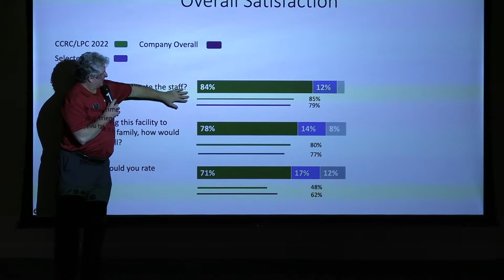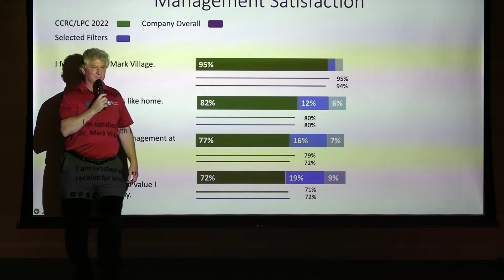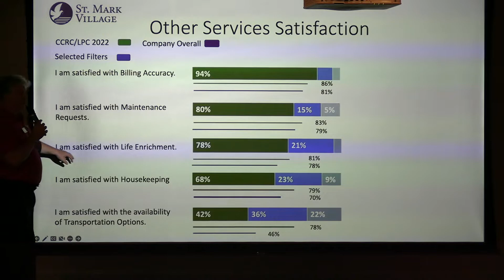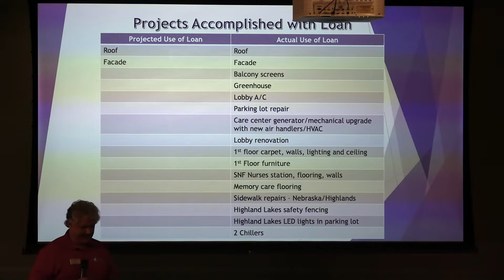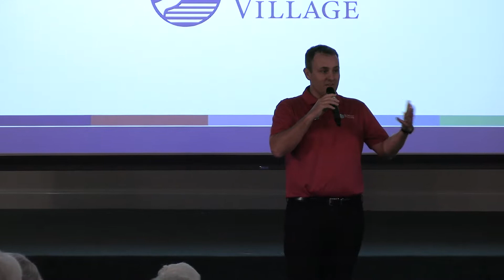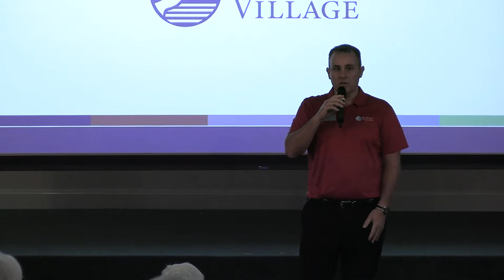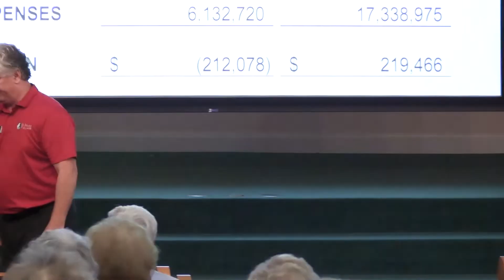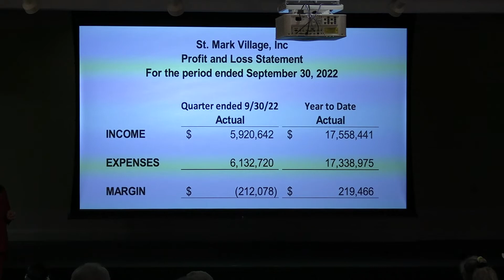10-28-22 Village Forum